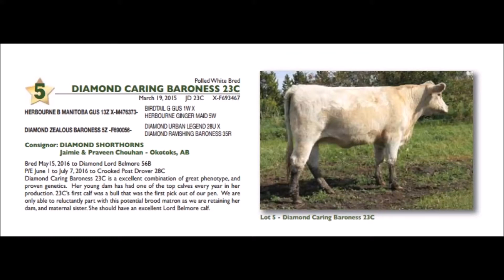Lot 5 Diamond Caring Baroness 23C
Bred May15, 2016 to Diamond Lord Belmore 56B
P/E June 1 to July 7, 2016 to Crooked Post Drover 28C
Diamond Caring Baroness 23C is a excellent combination of great phenotype, and proven genetics.  Her young dam has had one of the top calves every year in her production. 23C’s first calf was a bull that was the first pick out of our pen.  We are only able to reluctantly part with this potential brood matron as we are retaining her dam, and maternal sister. She should have an excellent Lord Belmore calf.